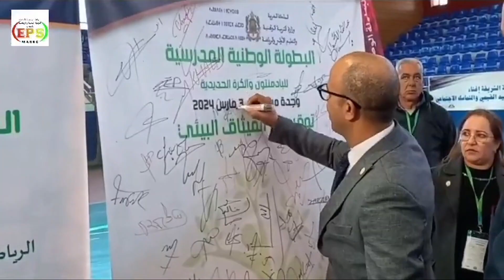اكد السيد يوسف بالقاسمي : هذا التكريم له ا ثاراجابي على الابطال وكذلك هوتحفيزللتلاميذ الاخرين